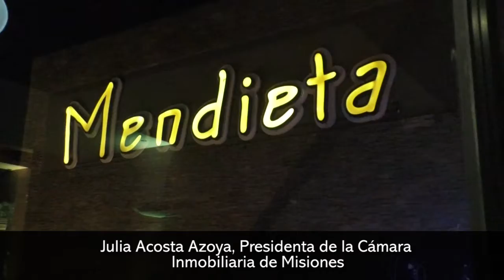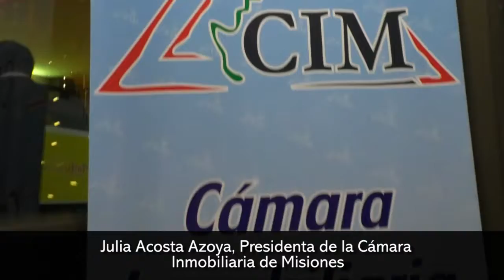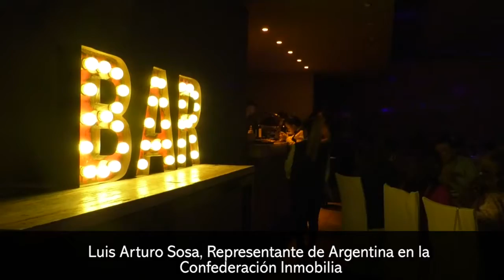La Cámara Inmobiliaria de Misiones celebró con una fiesta el cierre de fin de año